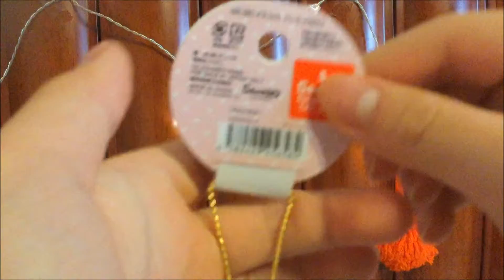Awkward squishy squishing...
Hello people, today I am going to be squishing squishies AGAIN! Yes, I did one of these a few months ago because I was sick. Now I am doing another one because I am sick again and that the old one was TERRIBLE in quality.

Also I am not talking in the video because I sort of lost my voice. :D